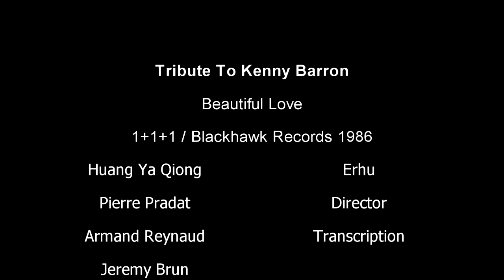Huang Ya Qiong - Beautiful Love (Kenny Barron Solo)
Beautiful Love
Performed by Huang Ya Qiong (Erhu)
Composed by Victor Young
Solo by Kenny Barron on 1+1+1 (Black Hawk)
Transcription by Armand Reynaud & Jérémy Brun
Video Directed by Pierre Pradat
Recorded in Beijing, China on June 30th 2016